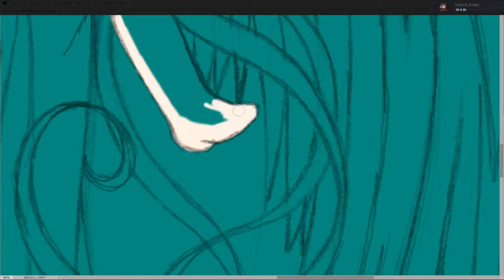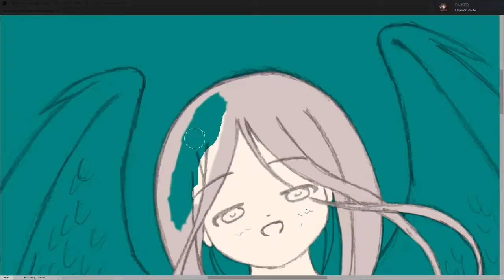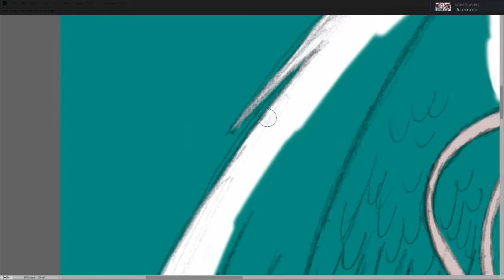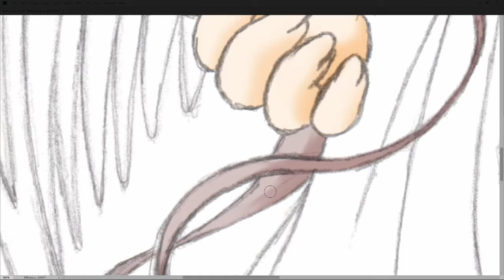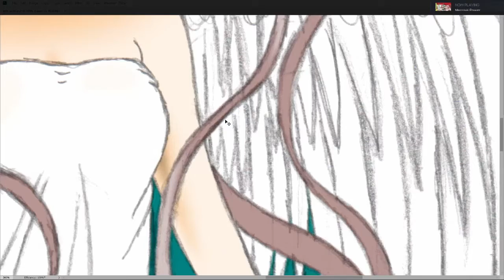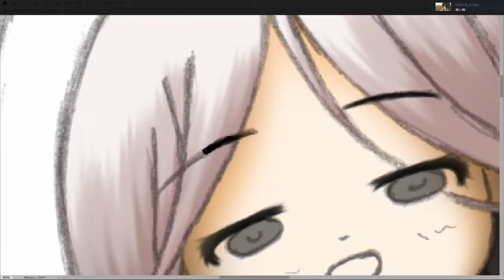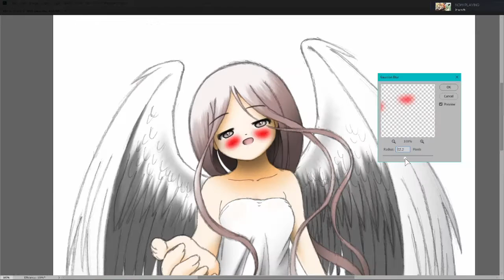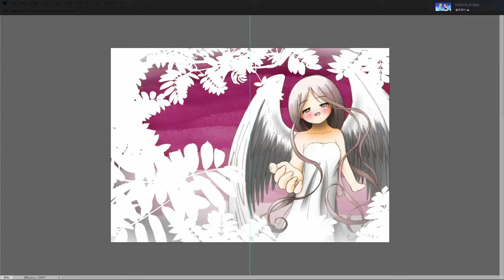"Come with me", colouring another of my angel drawings for a christmas card